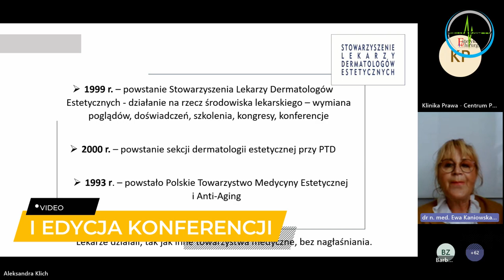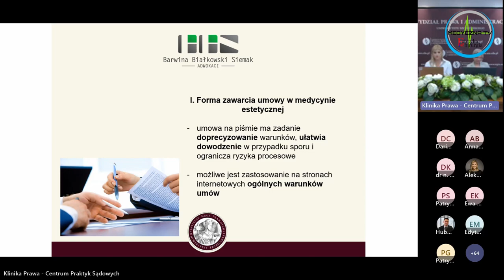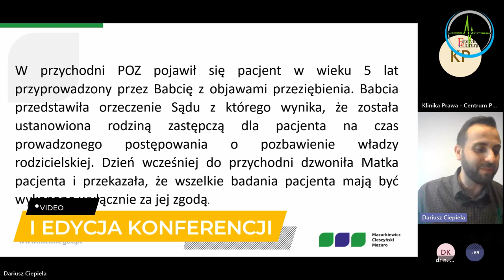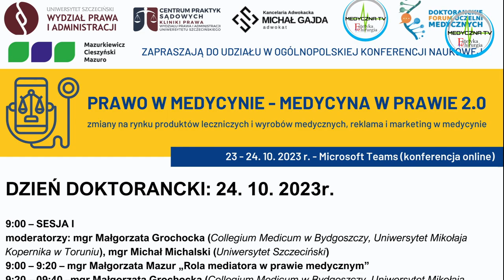Konferencja Naukowa: Prawo w Medycynie - Medycyna w Prawie 2.0 (zaproszenie na konferencję)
23. i 24. października zapraszamy do udziału w Ogólnopolska Konferencja Naukowa „PRAWO W MEDYCYNIE – MEDYCYNA W PRAWIE 2.0”. Obrady odbywać się będą w formie online.

Podczas Dnia Eksperckiego będą z nami m. in.:
➡️ prof. dr hab. n. med. Barbara Zegarska (Polskie Towarzystwo Dermatologiczne)
➡️ r. pr. dr hab. Kinga Flaga-Gieruszyńska prof. US (Uniwersytet Szczeciński)
➡️ r. pr. dr hab. Monika Urbaniak prof. UMP (Uniwersytet Medyczny w Poznaniu)
➡️ dr hab. n. med. Elżbieta Kowalska-Olędzka prof. UMMSC
      (Stowarzyszenie Lekarzy Dermatologów Estetycznych)
➡️ dr Jan Szulc (dyrektor departamentu komunikacji o wyrobach medycznych URPL)
➡️ dr Waldemar Jankowiak (Polskie Towarzystwo Medycyny Estetycznej i Anti-Aging)
➡️ dr Bożena Jendrysik – międzynarodowy ekspert-trener Aptos
oraz goście zagraniczni:
➡️ George Sulamanidze M.D. Ph.D. – współtwórca metod zabiegowych Aptos
➡️ Fadi Hamadani M.D. – trener metod zabiegowych z użyciem radiofrekwencji (RF)
➡️ Byong Cho – prezes ExoCoBio – biotechnolog molekularny, ekspert w dziedzinie produkcji egzosomów

ORGANIZATORZY
Wydział Prawa i Administracji Uniwersytetu Szczecińskiego, Klinika Prawa Wydziału Prawa i Administracji Uniwersytetu Szczecińskiego, Kancelaria Adwokacka Adwokat Michał Gajda, Mazurkiewicz Cieszyński Mazuro i Wspólnicy, Doktoranckie Forum Uczelni Medycznych, Estetyka i Chirurgia – Medyczna TV

PATRONI KONFERENCJI
Polskie Towarzystwo Dermatologiczne, Stowarzyszenie Lekarzy Dermatologów Estetycznych – Warszawa, Polskie Towarzystwo Medycyny Estetycznej i Anti-Aging PTL, Polskie Towarzystwo Chirurgii Plastycznej, Rekonstrukcyjnej i Estetycznej, Polskie Towarzystwo Ginekologii Plastycznej i Rekonstrukcyjnej

PATRONI MEDIALNI
Academy of Aesthetic and Anti-Aging Medicine, Uroda i Medycyna, Zatrzymaj młodość, Przegląd Uniwersytecki, Acta Iuris Stetinensin, Radio Nius oraz Uniwizja